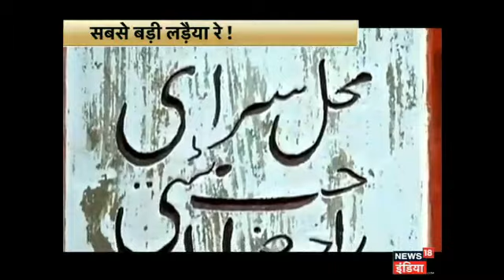Dekhen: UP ki ranbhumi mein sabse badi ladaiyaa ye bahu-betiyaan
यूपी के चुनावी दंगल में इस बार बहू बेटियों का बोलबाला है. बड़े-बड़े सियासी घरानों की बहू-बेटियां राजनीतिक विरासत संभालने के लिए मैदान में हैं. फिर चाहे समाजवादी परिवार की बहुओं का मामला हो या फिर बीजेपी-कांग्रेस और दूसरी पार्टियों का. बहू-बेटियों के भरोसे हर पार्टी अपनी मंजिल तक पहुंचने की कोशिश में लगी है. देखिए यूपी की इन बहुओं पर ये खास रिपोर्ट.